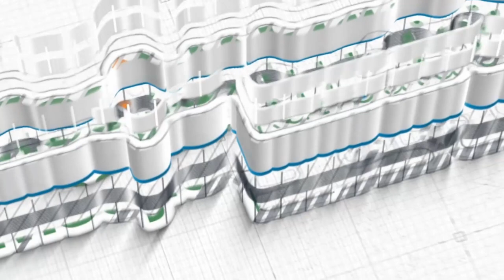Ustadz Muhammad Halid Syarie, Lc ~ [Khutbah Jum'at] Ukhuwah Dalam Islam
Khutbah Jum'at, 18 Jumadil Awal 1445 H / 01 Desember 2023